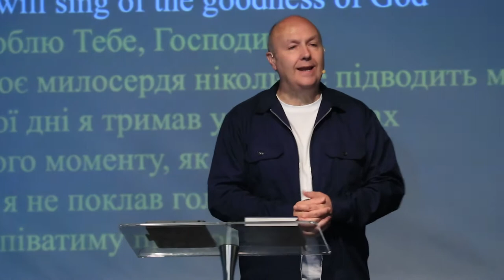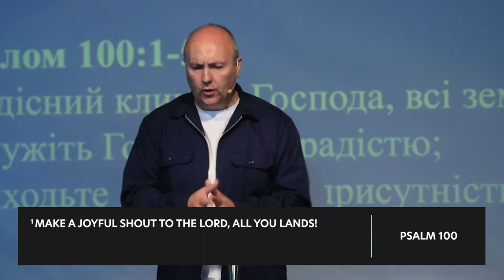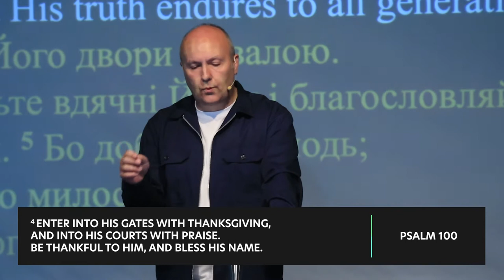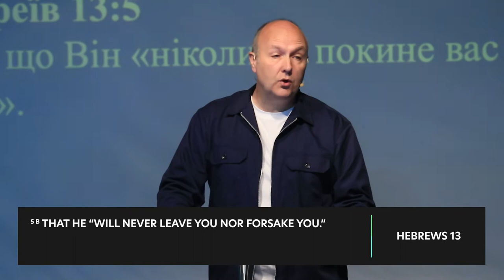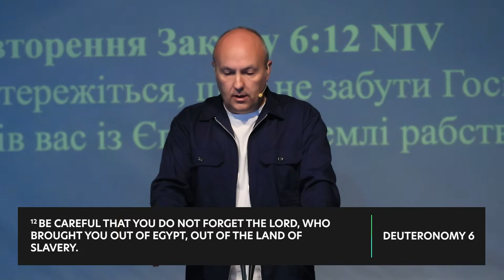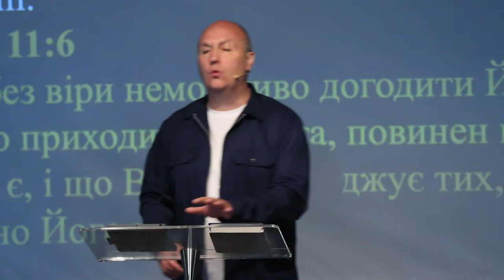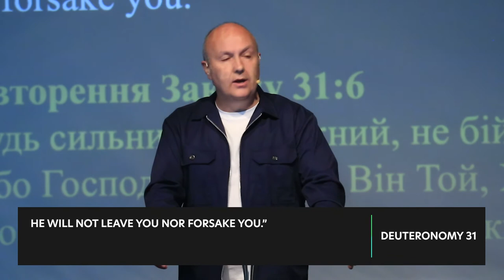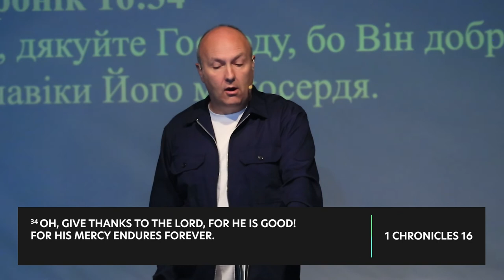The Message In The Song: Goodness Of God | Enda Long | Alive Church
Join Ps Enda Long as he concludes the series talking about 'The Message In The Song'.
⛪️ Live in the Wexford area? Join us in the Abbey Centre, Enniscorthy any Sunday at 11am!
💻 Join us online any Sunday at 11am, here on YouTube or on Facebook Live, for Church Online!